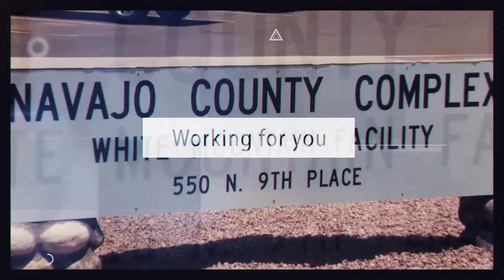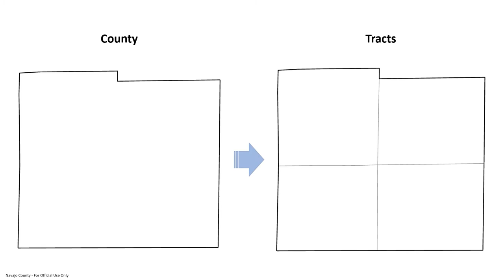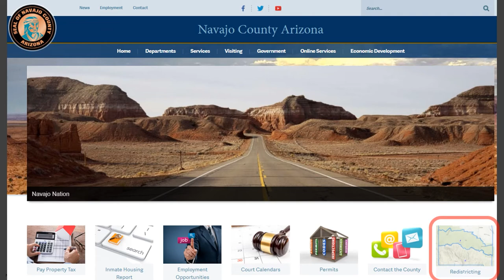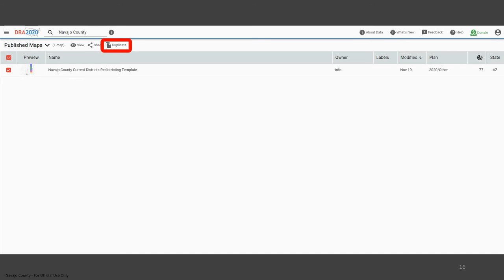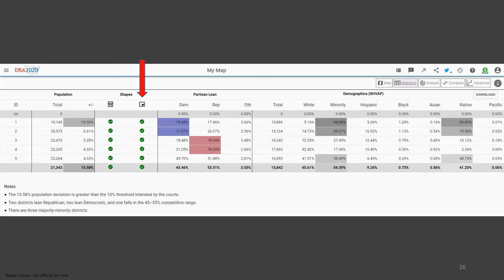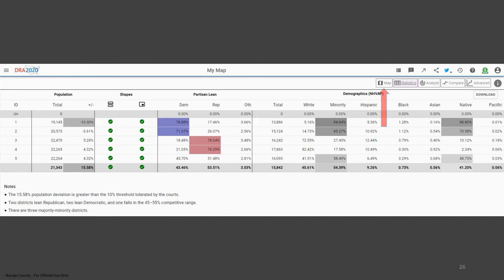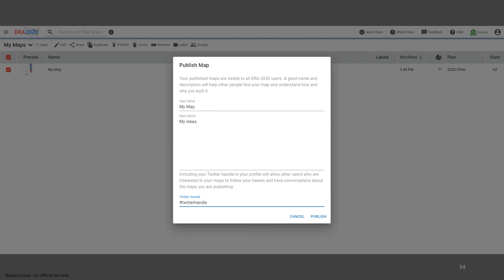County Connection January 2022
Jason, Dawnafe, and Ryan explain how Navajo County citizens can submit their own redistricting map for consideration.